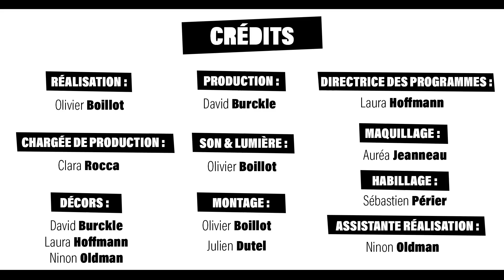Rôle'n Play Saison 6 épisode 18 : Au coeur de la vérité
Alors que le dénouement se rapproche, nos héros vont finir par en apprendre un peu plus. Et il devront bientôt faire un choix.

Le jeu de rôles, c'est avant tout un moment de partage entre amis, mais avec Rôle'n Play,  cela peut aussi tourner à "Petites mesquineries entre copains", avec au menu jalousie, fourberie et peut-être, avec de la chance, trahison bien sentie. Mais tout ça dans un esprit de franche camaraderie !

Tu veux jouer la Living Campaign ? Tu a loupé le financement participatif ? Les scénarios de la saison 5 sont